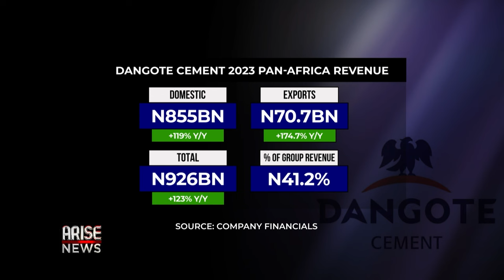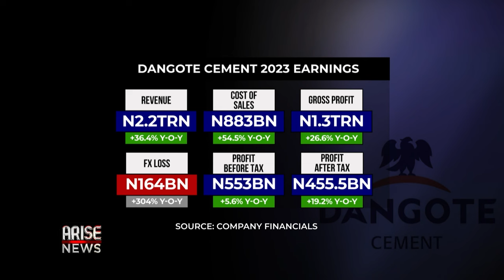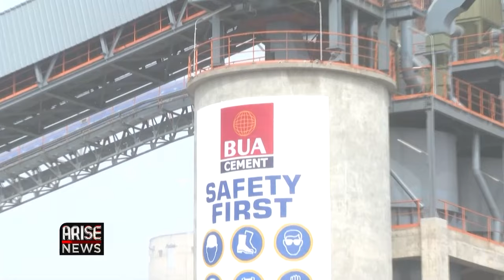Dangote Cement Rapidly Expanded Its Pan-African Business - James Ola-Adisa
Chapel Hill Denham Industrial Analyst James Ola-Adisa spoke to the Global Business Report about the 2023 Earnings for Dangote Cement and highlighted the jump in revenues for the Pan-African division of the company